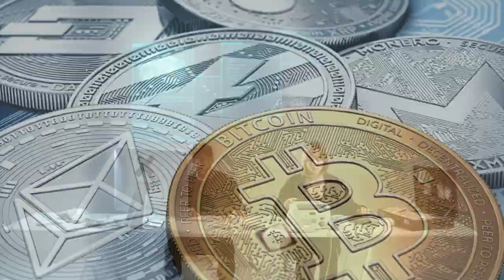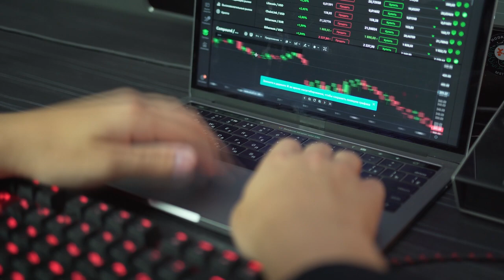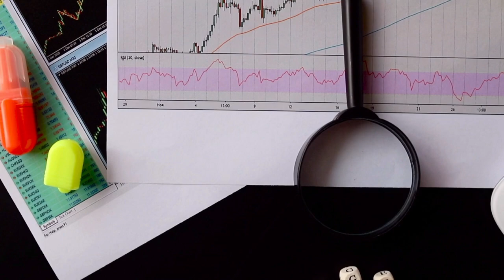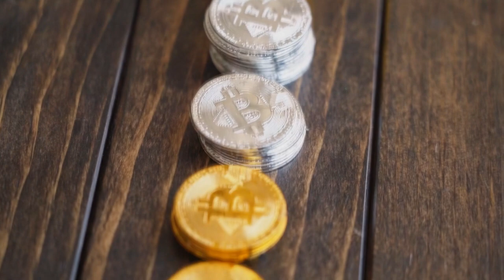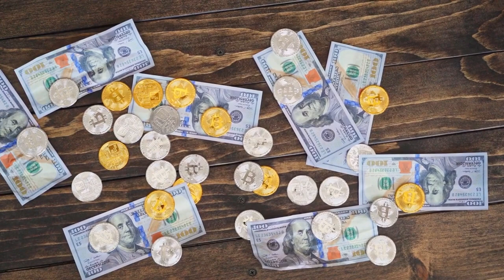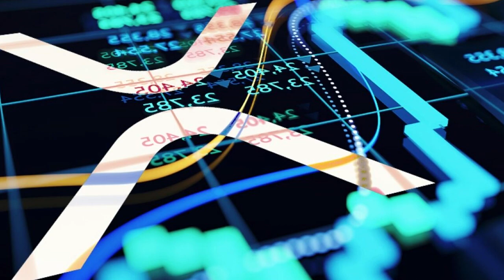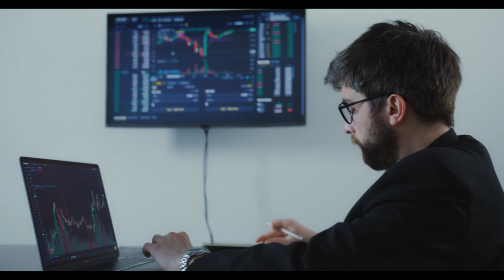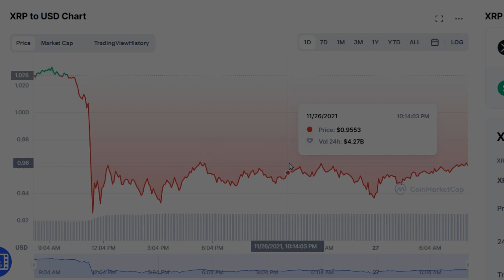FED Confirmed BUYBACK Of XRP In AMOUNT Of $37500! (Xrp News Today)